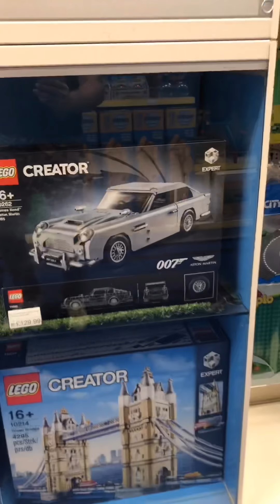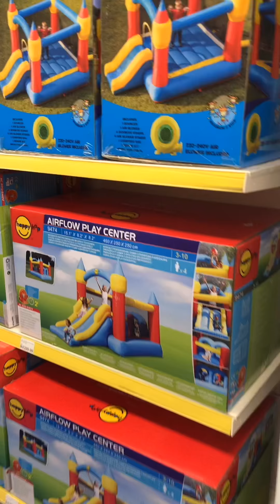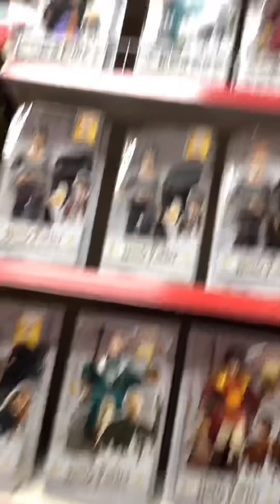Smyths toy shop cookie coral style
Hi Guys, just a quick video to show you round my local Smyths toy shop 😃

Keep watching as I have a unwrapping video to follow.